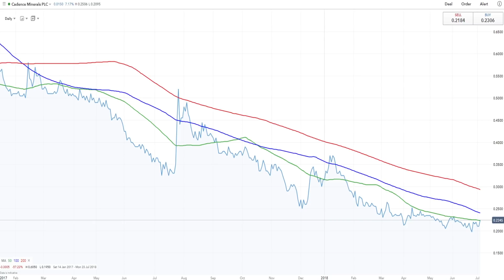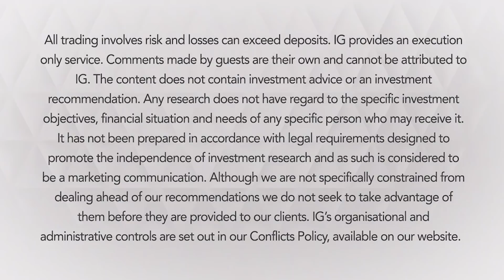Cadence Minerals says some are too negative on lithium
Lithium investment company, Cadence Minerals, says recent reports from Morgan Stanley paint a far too negative picture of the battery metal. Cadence CEO, Kiran Morzaria, explains why the outlook is far more buoyant and where the investment returns are to be made.

Spread bets and CFDs are complex instruments and come with a high risk of losing money rapidly due to leverage. 80% of retail investor accounts lose money when trading spread bets and CFDs with this provider†. You should consider whether you understand how spread bets and CFDs work, and whether you can afford to take the high risk of losing your money.